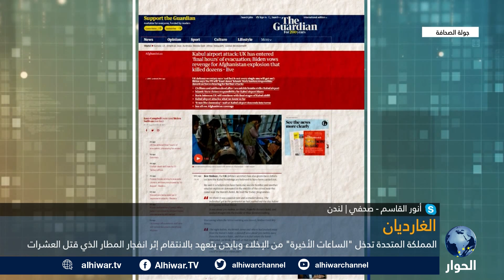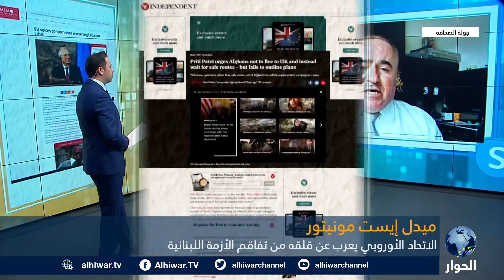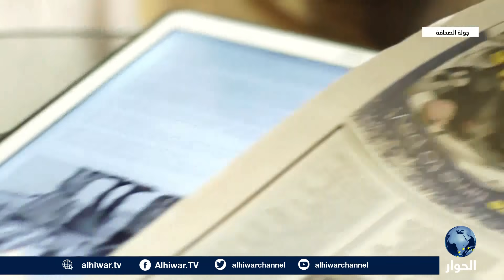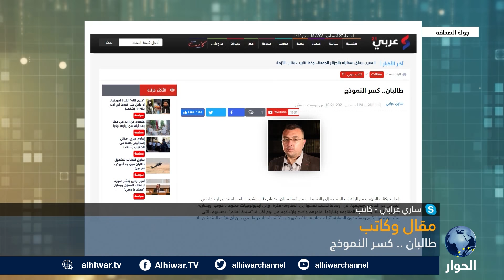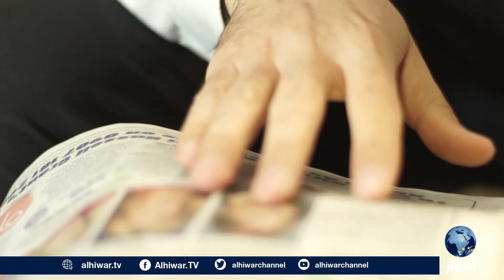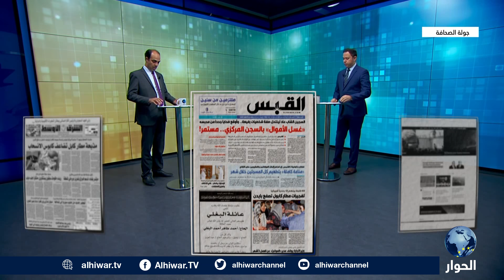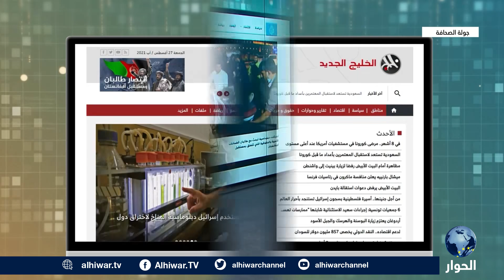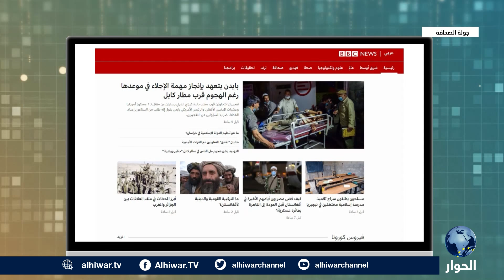هل يمكن أن تستفيد المقاومة الفلسطينية من طالبان؟